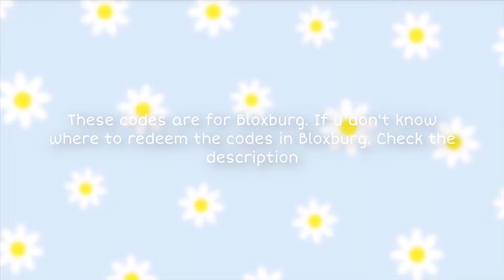PYJAMAS CODES FOR BLOXBURG (with links) || Roblox || Teehee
These codes are to have stuff in games like Bloxburg, Robloxian high school etc.
How to use the codes in bloxburg:
NONE OF THE ACCESSORIES AND CLOTHES ARE MADE BY ME IN THE VIDEO!
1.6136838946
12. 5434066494